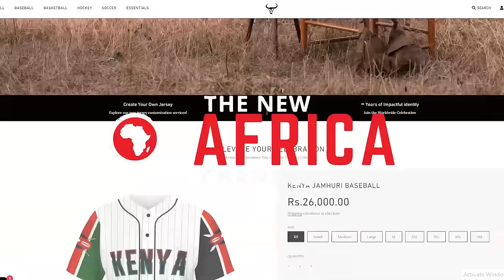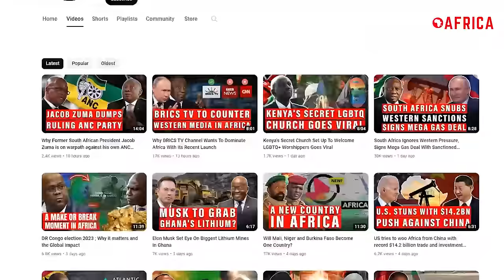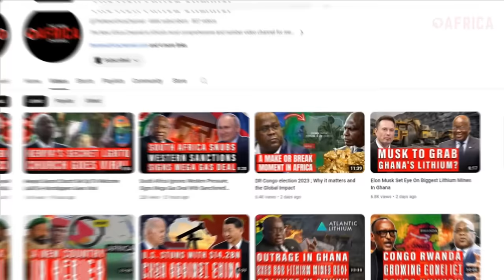War Drums Beat In DRC - President Tshisekedi Threatens To Invade Rwanda If Re Elected!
President Felix Tshisekedi has sent shockwaves throughout East Africa and the rest of the continent,Thanks to very bold and provocative comments he made while campaigning to secure a second term in office ahead of the DRC's highly anticipated December 20th, 2023 election. Tensions between Rwanda and the DRC have skyrocketed in recent weeks, with accusations of Rwandan incursions in eastern Congo and escalating rhetoric. About two weeks ago, Congolese President Tshisekedi branded Rwandan leader Kagame a "dictator" and shockingly compared him to Hitler, and the spokesperson for Rwanda's government described the Congolese president's comments as "a loud and clear threat." This heated exchange, amidst a long history of distrust and conflict, has plunged relations between the two neighbours to a new low and raised concerns about regional stability. And now Tshisekedi has promised voters that if re-elected, he will declare war on Rwanda. Why did Tshisekedi say such a provocative thing? What has led to such bad blood between the two neighbours? And Could we see an actual invasion of Rwanda by the DRC? Join us in today's video as we shed more light on these questions in great detail.

To better understand why we are on the brink of a Potential war between the DR Congo and Rwanda, it is necessary to highlight the longstanding history of bad blood between the two neighbours. Indeed, there is no love lost between Rwanda and the DRC, dating all the way back to the 1994 genocide in Rwanda, which killed an estimated one million Tutsis and moderate Hutus. Many of the perpetrators of the violence fled to the DRC, which was known at the time as Zaire. Rwanda's post-genocide government Launched military operations in an attempt to bring the perpetrators back home to face justice, and Rwanda believes the DRC is still a safe haven for those responsible for the 1994 attack. Today, both sides are adamant that the other is hell-bent on destabilising their governments and breaking past agreements and international norms. Rwanda accuses the DRC of collaborating with the Forces Démocratiques de Libération du Rwanda, also known as the FDLR, a rebel group whose stated goal is to overthrow the Rwandan government. Similarly, the DRC accuses Rwanda of violating its sovereignty by supporting M23, A rebel group formed in 2012 by former members of the Congolese army who mutinied and are now sworn to fighting the Armed Forces of the Democratic Republic of Congo, or FARDC, in eastern Congo.